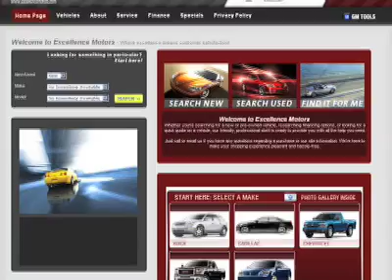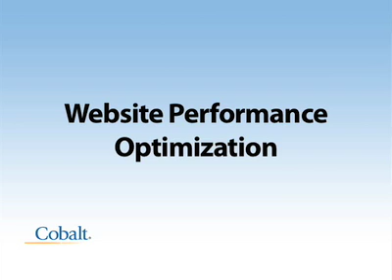Cobalt ProCare Advocates explain the results you get from Cobalt's ProCare Services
Cindy and Ian, two of Cobalt's Lead ProCare Advocates, talk about how they work with you to optimize your Cobalt website to get more visitors and leads, and improve your bottom line!